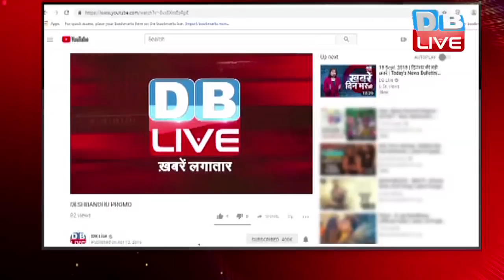Rafale पर कौन सच्चा,कौन झूठा, कांग्रेस-बीजेपी में आरोप-प्रत्यारोप तेज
रफायल को लेकर सियासी बयानबाजी का दौर तेज होता जा रहा है...जहां कांग्रेस अध्यक्ष राहुल गांधी चौकीदार को चोर बता रहे हैं...तो वहीं बीजेपी के नेता भी राहुल पर अभद्र टिप्पणी करने में पीछे नहीं है...केंद्रीय मंत्री रविशंकर प्रसाद ने राहुल गांधी को बेशर्म बताया है...साथ ही वाड्रा कनेक्शन के बहाने बीजेपी का बचाव करने की कोशिश की...वार पटलवार के इस खेल में निम्नस्तर की भाषा का इस्तेमाल शुरू हो गया है. और किसी भी पार्टी को इसकी चिंता भी नहीं दिख रही है...